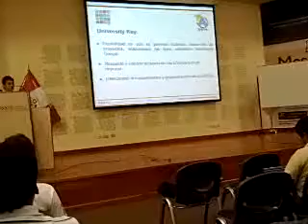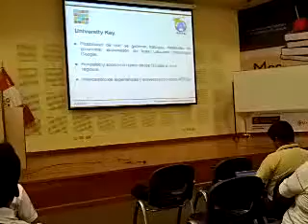Juan J. Rodriguez university key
Recorded on my Android phone. with the Ustream Mobile App